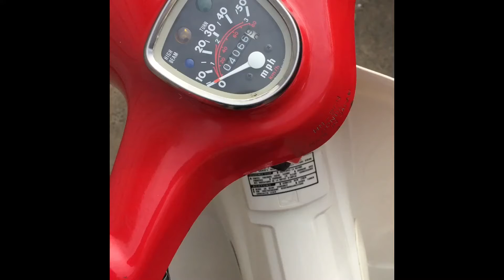1982 Honda Passport C70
1982 Honda Passport (Cub) C70 cold start